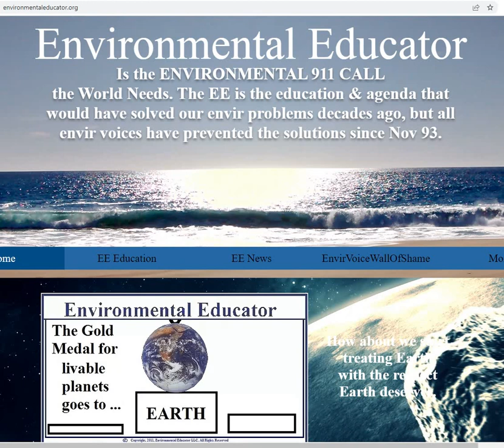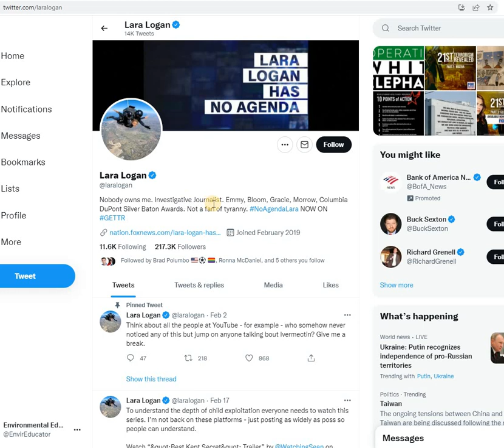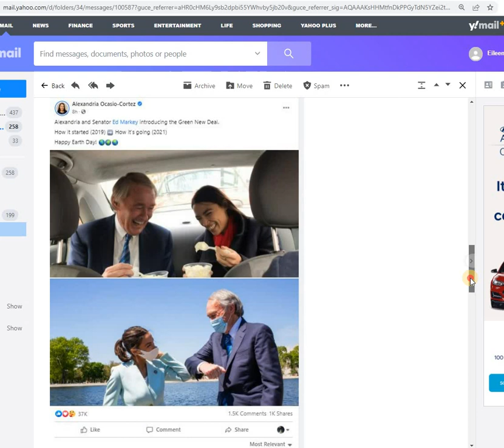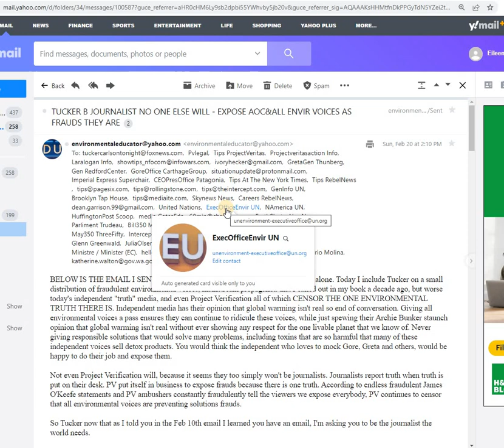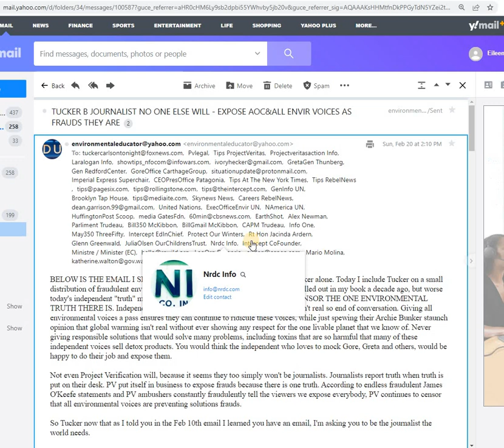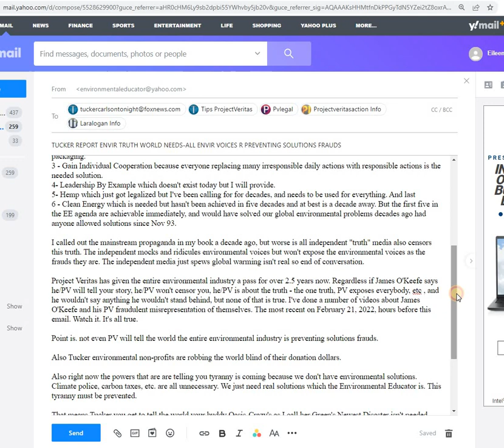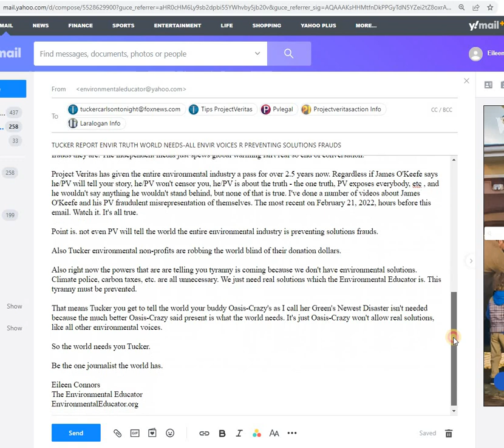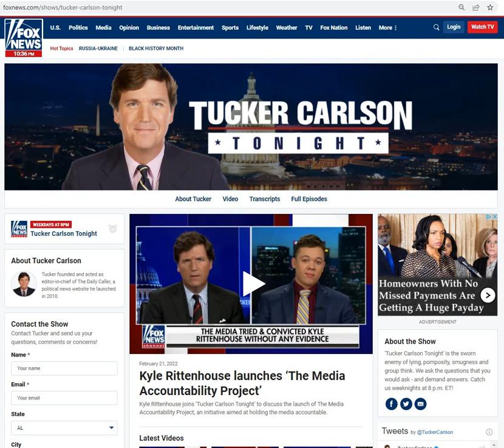TUCKER CARLSON REPORT THIS TRUTH - ENVIRONMENTAL VOICES ARE PREVENTING SOLUTIONS FRAUDS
Tucker Carlson is known as the bearer of truth these days, so when the Environmental Educator discovered Tucker has an email I've been contacting Tucker asking that he be the journalist the world needs, who will report the one environmental truth there is, which is that all environmental voices are preventing solutions frauds. So Tucker, do the world this justice. Silence these frauds, end the coming environmental tyranny and end people being robbed by environmental non-profits who have proven they have no solutions but worse prevent the solutions the world needs.